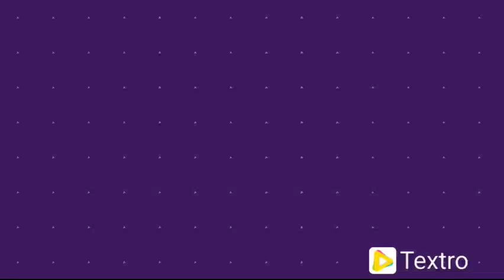CAD CAM CAE Tutorials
Total information about CAD CAM CAE information